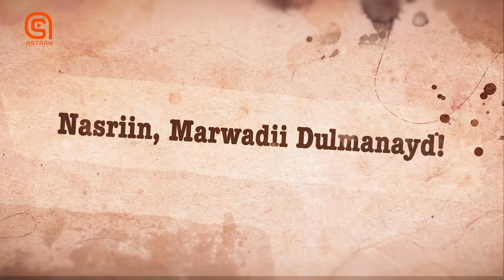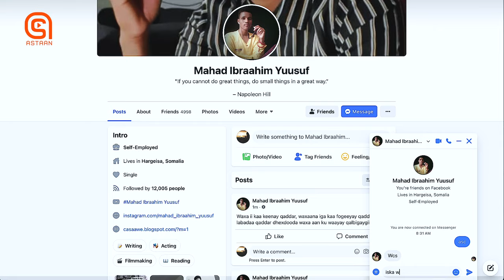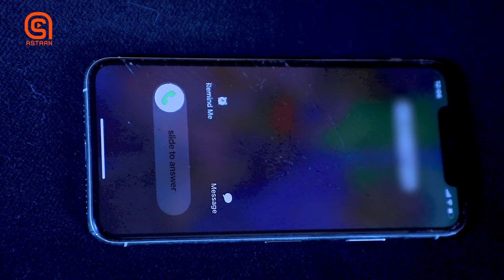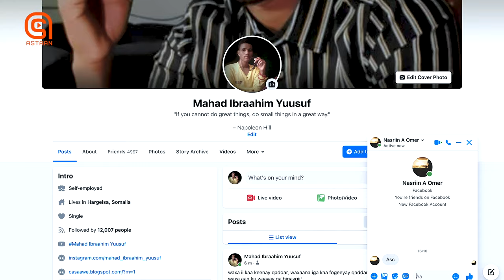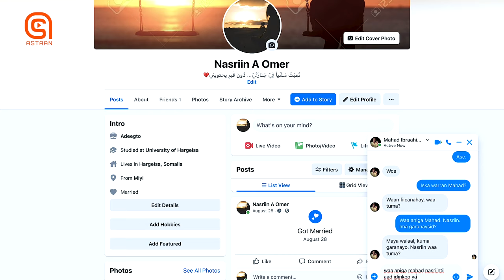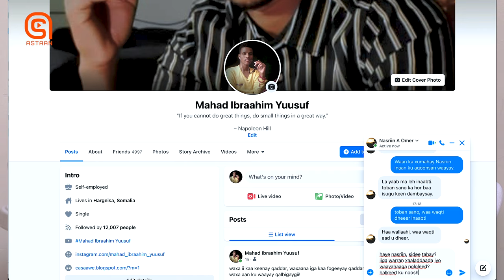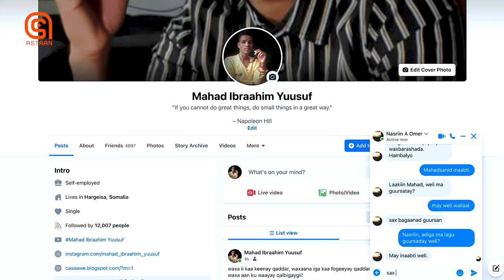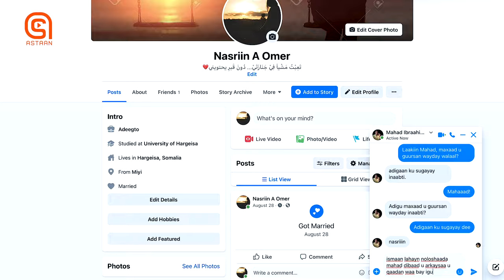Nasriin, Marwadii Dulmanayd | Xalqadda 1aad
Script Writing and Directing;
Mahad ibraahim yuusuf

Casting;
Shacni Maxamuud
Mahad ibraahim
Nagiib Mukhtaar
Mubaarig Jaamac

Voice Over;
Ifraax Tuufaal

Camera;
Mubaarig Gabyaaye

Editing;
Mubaarig jaamac

Color grading,
Sound effects and Intro designing;
Caafi Cabdiraxmaan

Special Thanks;
Maxamed Yaasiin
Maxamed Otaanga
Huda Cali Banfas

Faysal Cabdilaahi

Shaafici Sulub